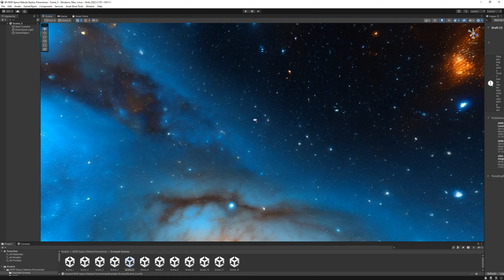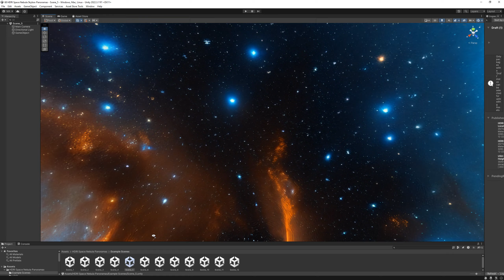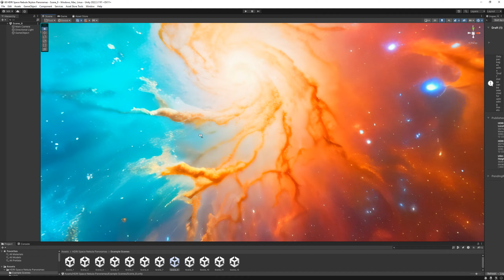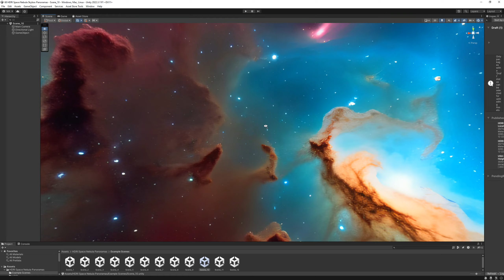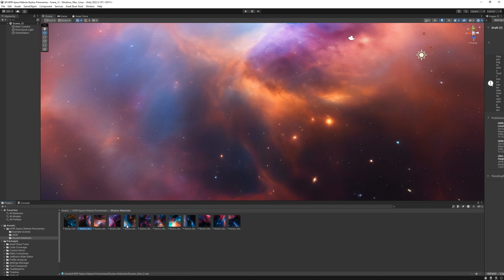68 HDRI Space Nebula Skybox Panoramas for Unity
This pack contains 68 HDRIs designed to help you create beautiful space boxes (space panoramas / skyboxes) for your scene